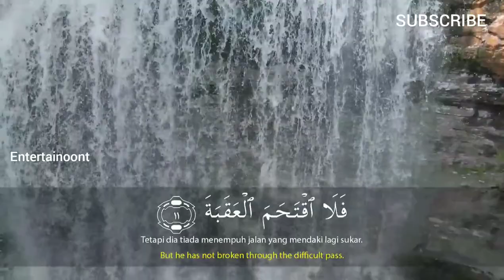Salim Bahanan | Surah Al-Balad (The City) | سورة البلد | Beautiful Recitation